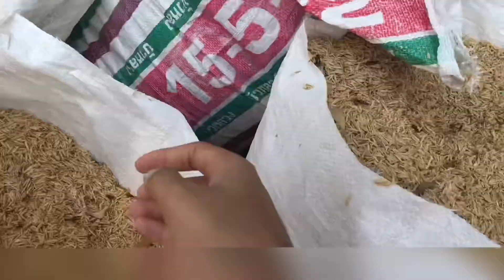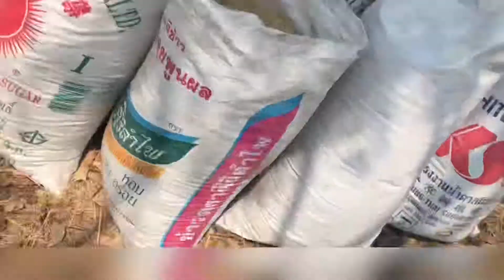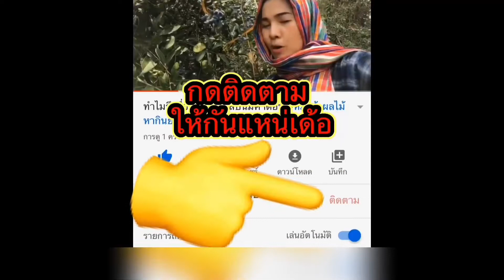วิถีชีวิตที่เริ่มเปลี่ยนแปลงไป |พาไปดูบรรยากาศบ้านๆที่เริ่มหายไปจากชนบท :(วิถีชีวิต)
อิสานบ้านเฮา อิสานบ้านเฮา บรรยากาศบ้านๆที่เริ่มเปลี่ยนแปลง